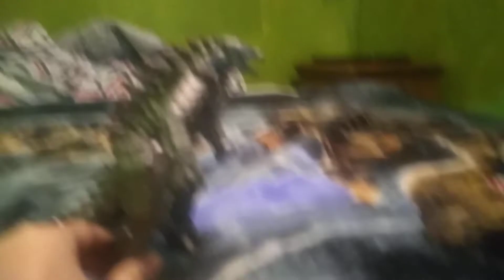The Godzilla and Simba crossover series season 5 episode 16 : Sonic and Knuckles vs Mechagodzilla